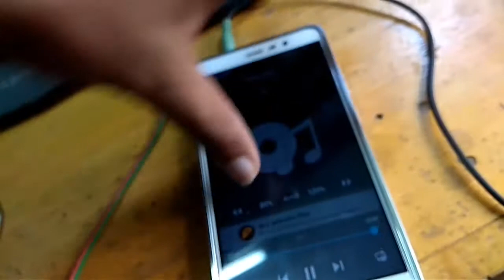Motor works as a speaker